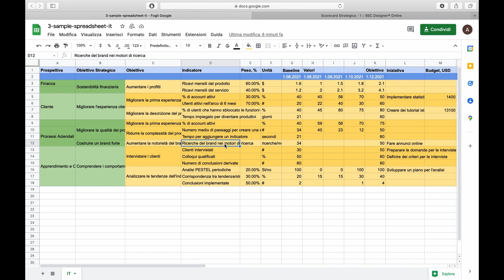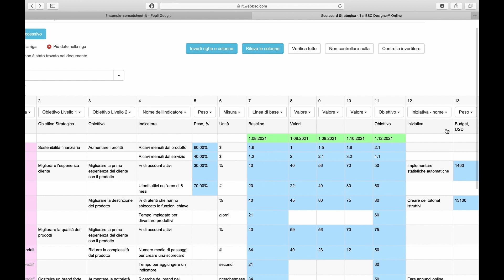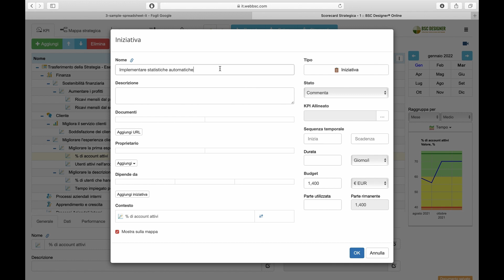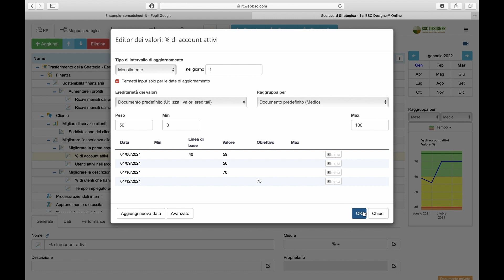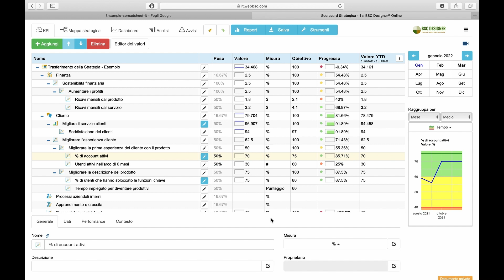Trasferimento di una strategia esistente su BSC Designer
| In questo tutorial, parliamo di come trasportare le scorecard strategiche esistenti dal software per i fogli di calcolo su BSC Designer. Il file del foglio di calcolo di origine include vari livelli di obiettivi, KPI, dati, obiettivi e iniziative. È stato importato su BSC Designer soltanto in pochi clic.

0:00 Introduzione
0:14 Un esempio di scorecard derivata da un foglio di calcolo
1:13 Spostamento della scorecard su BSC Designer
1:57 Corrispondenza delle colonne
2:52 Importazione delle proprietà dei KPI personalizzate
3:11 Riutilizzo del profilo di importazione
3:23 Controllo dei dati importati
4:15  I vantaggi di avere una scorecard su BSC Designer

Scopri di più sui vantaggi dell'utilizzo di un software specializzato rispetto all'automazione delle scorecard nei fogli di calcolo